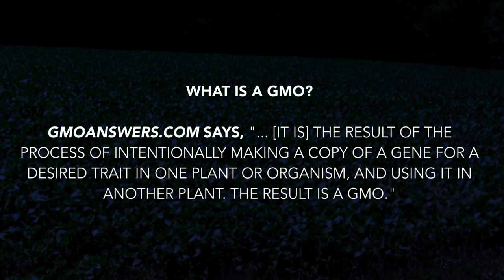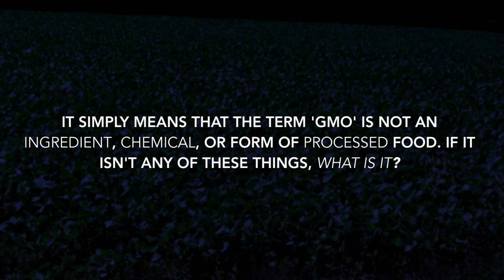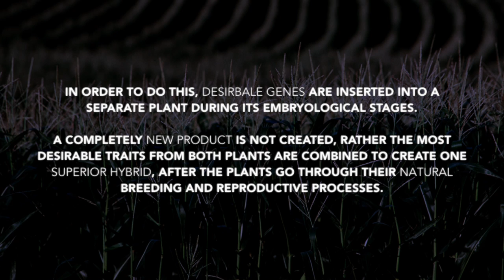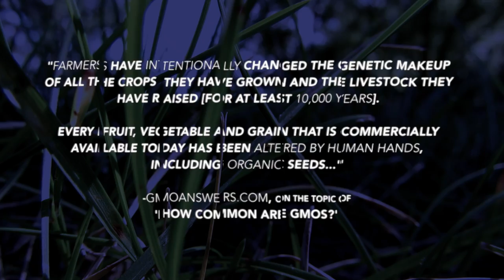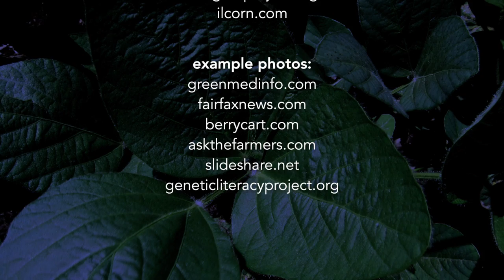GMOs: A Documentary by Ella Newcomb (Updated)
What is a GMO?
This video is full of the facts, fiction, and more.
All statements are backed up by by real data, statistics, and experience.
Watch to learn about and inform yourself on this
pressing controversial topic.